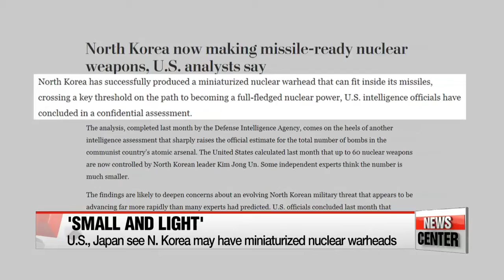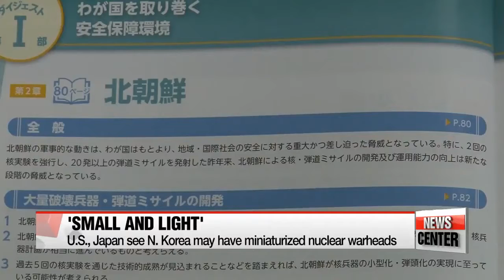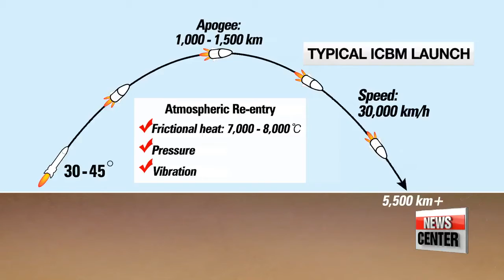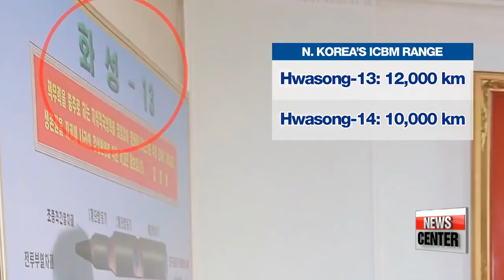MUST WATCH! HERE IS YOUR PROOF NORTH KOREA AND U.S. HEADING FOR SUBMARINE CONFRONTATION